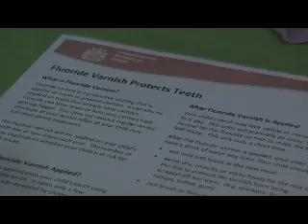Health Fair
The Parkland Health region set up different booths based on business and health services available in Prince Albert, at SIAST.